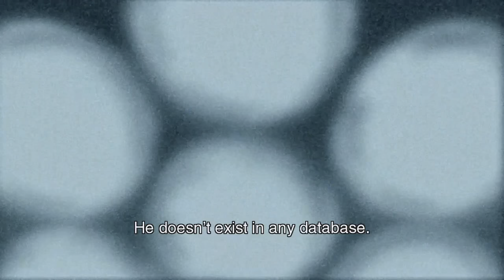Naked & Enraged | Let’s Play Metal Gear Solid 2: Sons Of Liberty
Let’s Play Metal Gear Solid 2: Sons Of Liberty Episode 15

Snake is back and this time we’re on a boat, and even better, we work for ourselves! Time to blast a fourth Metal Gear in the face.

Metal Gear Solid 2: Sons Of Liberty
Developer(s): Konami
Publisher(s): Konami
Director: Hideo Kojima
Lead Design: Hideo Kojima
Technical Lead: Kazunobu Uehara
Art Director: Yoji Shinkawa
Lead Audio/Composer: Norihiko Hibino
Lead Writer: Hideo Kojima
ESRB Rating: M
Original Platform(s): PlayStation 2
Release Date: November 13, 2001

Solid Snake is back in the latest installment of the critically acclaimed series from director, Hideo Kojima. Top-secret weapons technology is being mysteriously transported under cover of an oil tanker to an unknown destination. Armed with an adrenal of new weapons, supplies, and steal maneuvers, it's up to Snake to infiltrate the transport and keep this deadly weapon of mass destruction from falling into the wrong hands!

Gameplay was captured in 720p @ 30fps on a PlayStation 3 to a VHD-1X2MN3D via a El Gato HD60 during a live stream hosted at Twitch.tv/1080sage and then encoded to 60fps with color adjustments and occasional audio edits to appeal to YouTube’s compressors and guidelines.

Genuinely.